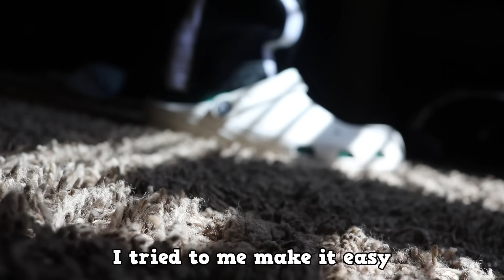Panini Parody "Lil Snitchy" | DankScole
Yurrrrr! What's popping gang?
10K likes & I will drop another parody!

Panini Parody